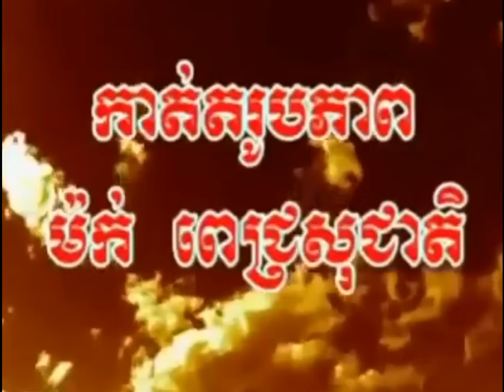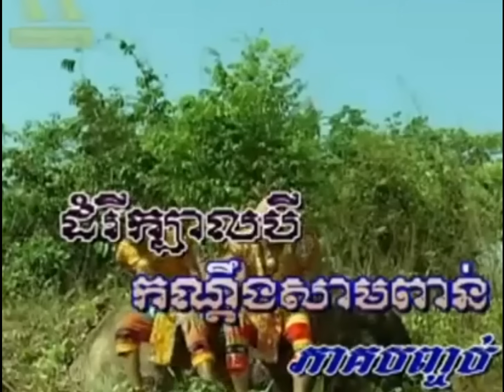phim khmer cổ trang [ con voi 3 đầu ] ដំរីក្បាលបី